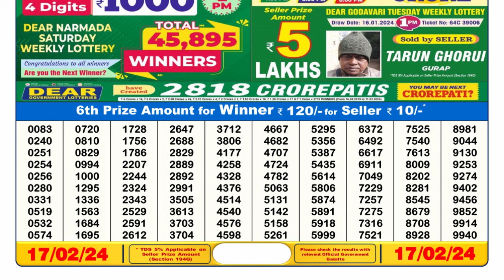Nagaland Lottery Sambad Live 6pm 17.02.24